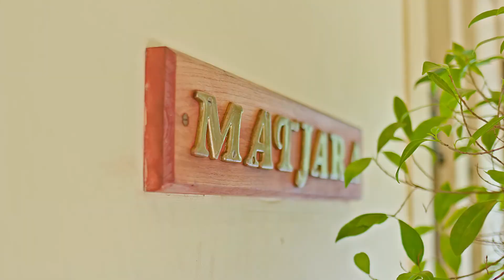Real Estate SA - 16 Claire Street, Largs Bay with Kate Smith